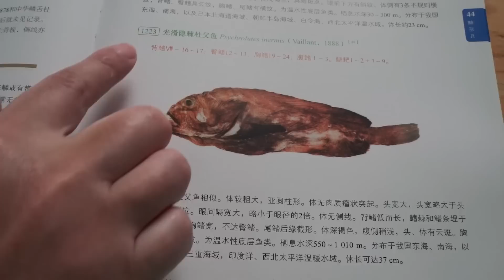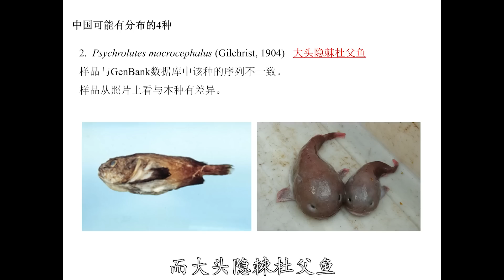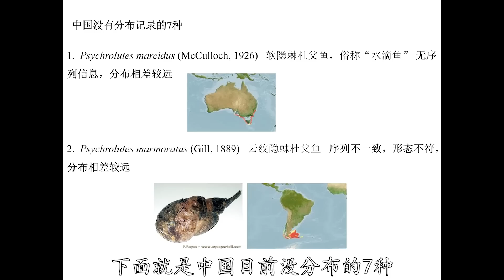试吃世界上最丑的鱼，水滴鱼，一口下去口感爆棚【小文哥吃吃吃】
我们保证所有在视频中使用的食材都是来自符合合法要求的渠道，与动物虐待无关！ 试吃世界上最丑的鱼，水滴鱼，一口下去口感爆棚！